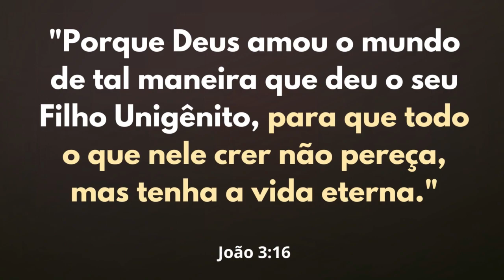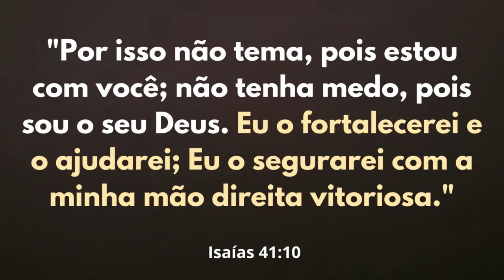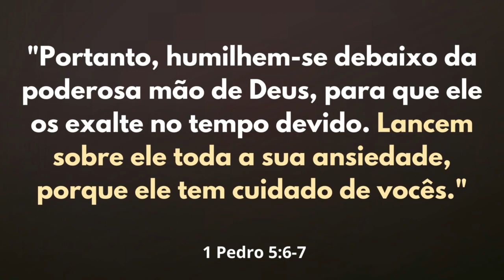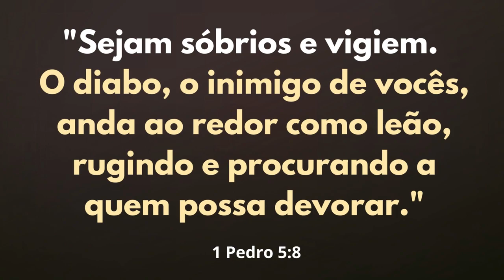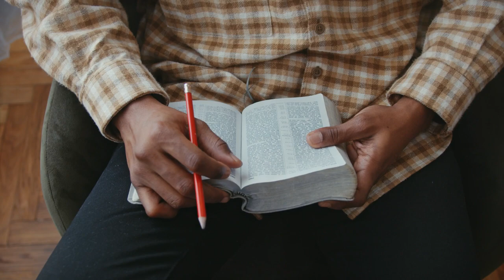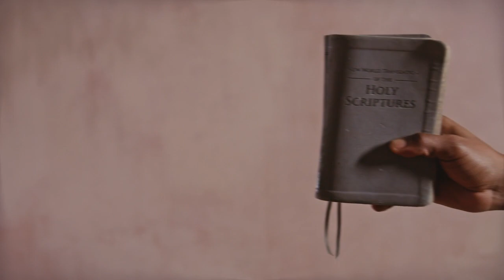4 PALAVRA QUE DEUS QUER FALA COM VOCÊ HOJE 🙏🏼 DEUS FALA COMIGO HOJE | Wellinton Jesus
4 PALAVRA QUE DEUS QUER FALA COM VOCÊ HOJE 🙏🏼 DEUS FALA COMIGO HOJE | Wellinton Jesus

Querido Deus, se stá pessoa está lendo isso e por que o senhorque abençoar, livrar e guardar a vida dela dos ataque do inimigo.
Snhor, não deixe essa pessoa dexistir de sua casa, de seu trablaho, de sua vida espiritual, ela sofre ataque do imimido diariamente,
ela precisa do Senhor ajudando. 🙏🏼

Qure reber diáriamente oração comoestá, INSCRE-SE aqui no meu canal, ative as notificações, curta comente e compartilhe, para que mais pessoas sejam abençoadas com sua ação de graça
no vídeo.
Ouça as Orações da Manhã e as mensagens da partede Deus, sempre acompanhadas com uma mensagem de fé e  Esperança. Aqui também você ouvirá pregação da Palavra de Deus para fortalecer sua fé!